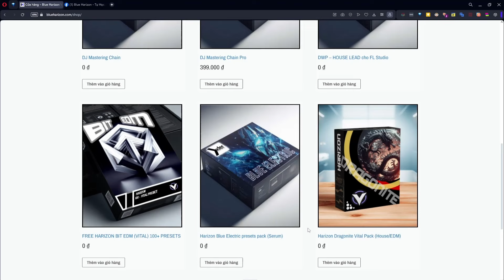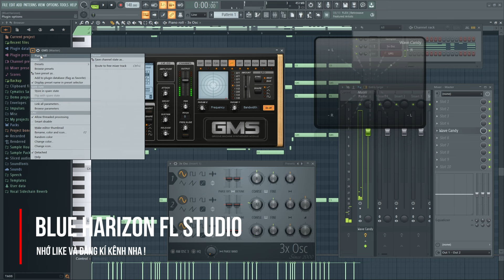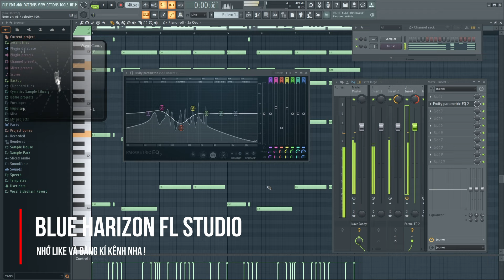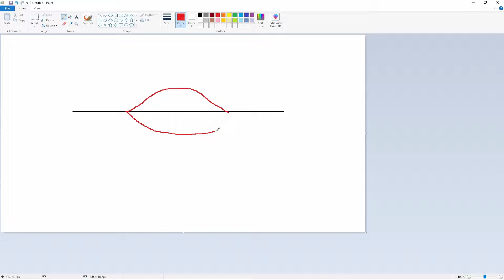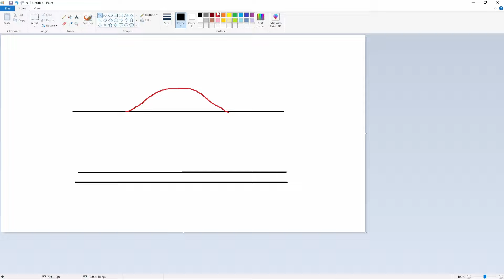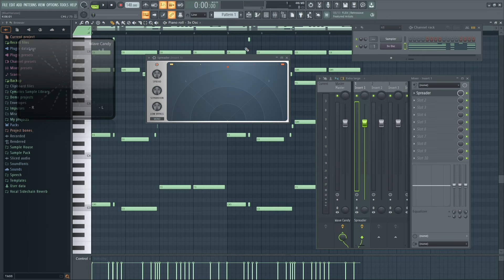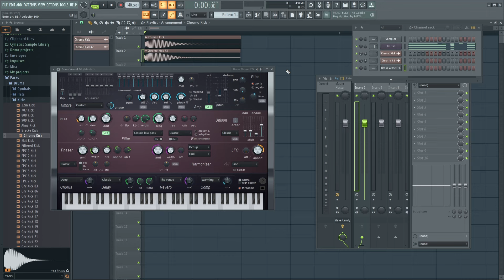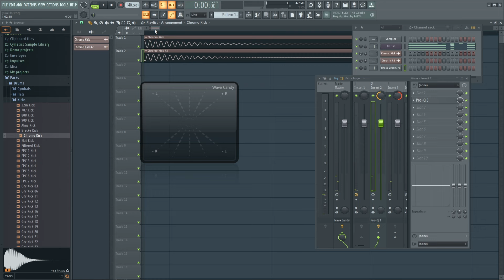MỞ RỘNG KHÔNG GIAN cho VOCAL/NHẠC CỤ Cực Dễ ??? Mixing Nâng Cao với FL Studio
Group Facebook chia sẻ kiến

Đăng kí Youtube: " Blue Harizon FL Studio " hoặc nhấp theo dõi Facebook để theo dõi những video mới nhất về FL Studio, tin tức về âm nhạc, các vst plugin và sample pack, dụng cụ âm nhạc hoàn toàn miễn phí !!!